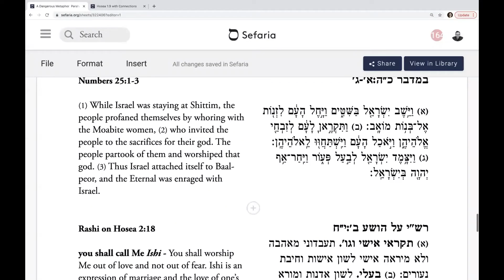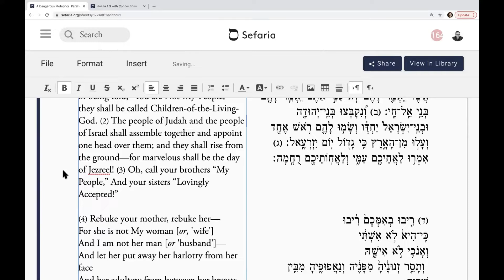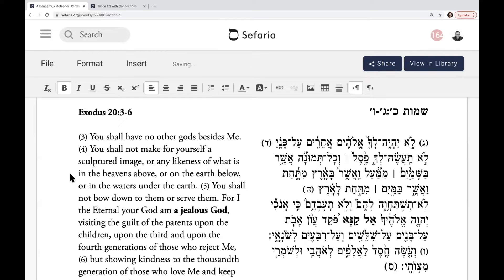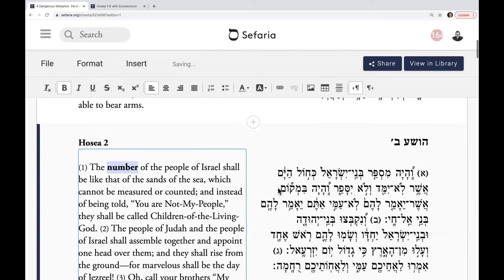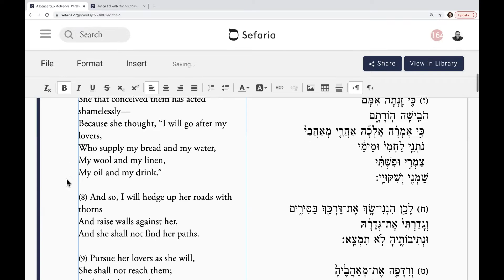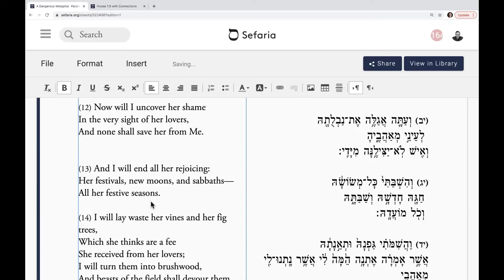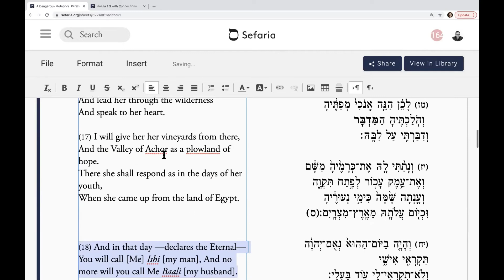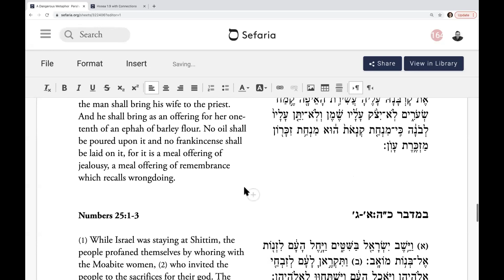5.13.21 - Parsha with Rabbi Kasher